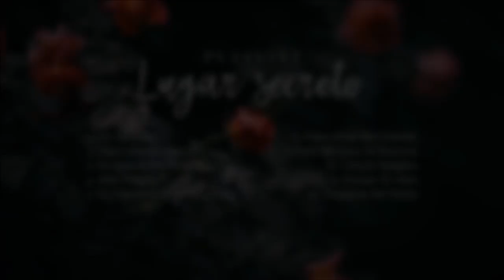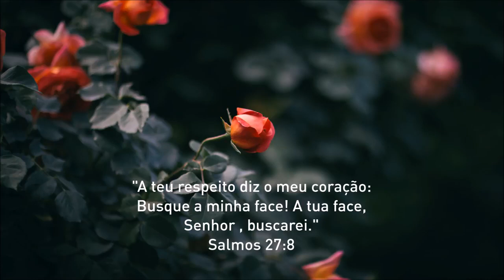Playlist Lugar Secreto #1